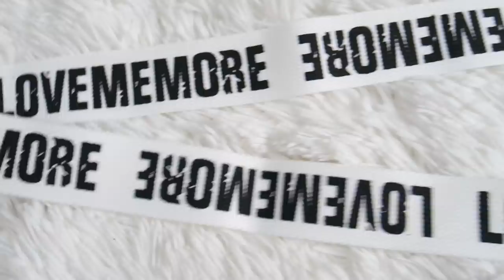🔥РАСПАКОВКА посылок из Китая😱 Ожидание VS Реальность SilenaSway_Силена Вселенная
Распаковка посылок из Китая, распаковка посылок Джум JOOM, ожиданеt vs реальность, бюджетные находки, одежда для дома